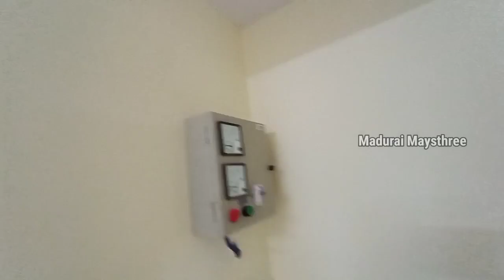3.75centல் Car Parking வசதியுடன் கூடிய 2BHK வீடு விற்பனைக்கு | home | house for sale in madurai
🔸₹32 லட்சத்தில் மதுரையில் புதிய 2BHK வீடுகள் உள்ளது.

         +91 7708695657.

🔸Roll Number - MM69

📍Location :👇

Nilaiyur - Thirupparangundram - Madurai.

🔸Property Details : 👇

இரண்டு சென்ட் மற்றும் கார் பார்க்கிங் வசதியுடன் கூடிய அழகான வீடு விற்பனைக்கு...👇👇👇

Total Area - 3.75cents,
Building Area - 610sq.ft,

North facing - 2BHK,
Car Parking Available - Gated Community,

Semi furnished - New Construction,

Western & Normal toilet/bathroom available,

Madurai Maysthree YouTube Channel : 👇
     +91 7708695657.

Let’s travel towards the dream home...🏘️

Thanks for Youtube Creators Support Team...💖